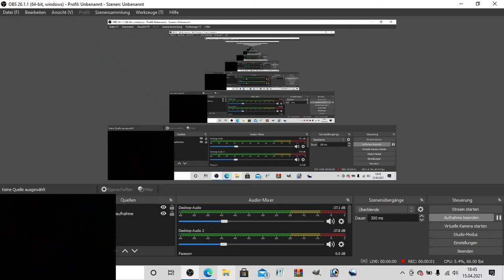Minecraft Let´s Play Part 23: Skelette und Banner!